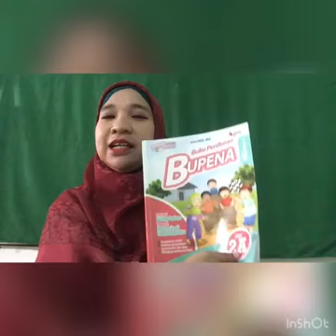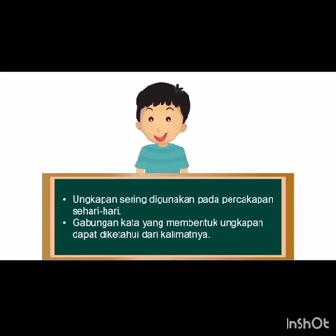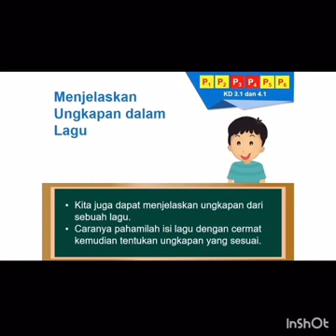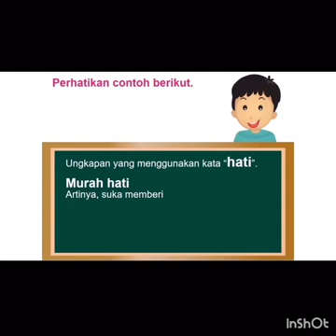Video Pembelajaran Luring Tematik Tema 1 subtema 1 Bahasa Indonesia16 Juli 2020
Bahasa Indonesia 'Kata Ungkapan'
Kelas 2 SD
Tematik Tema 1
Subtema 1
Bupena Penerbit Erlangga